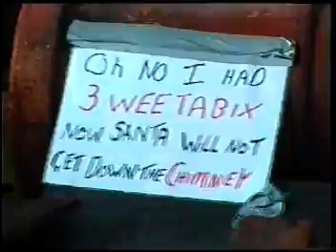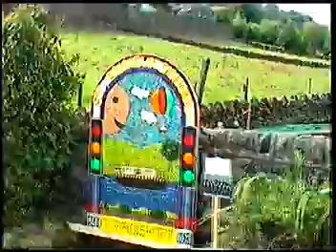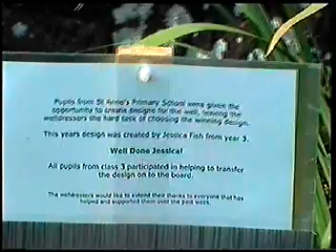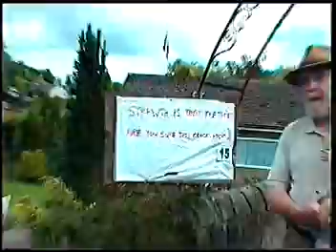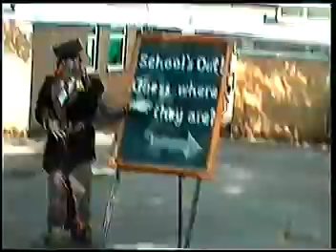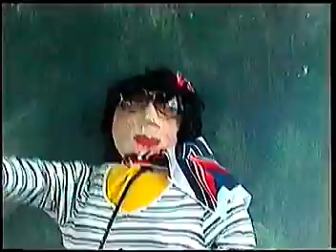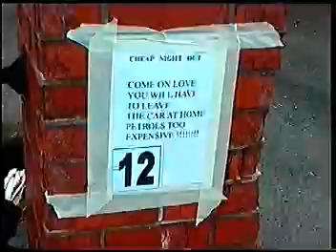2008 Brown edge village scarecrows and well Dressings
scarecrows scattered throughout the village of Brown Edge 2008